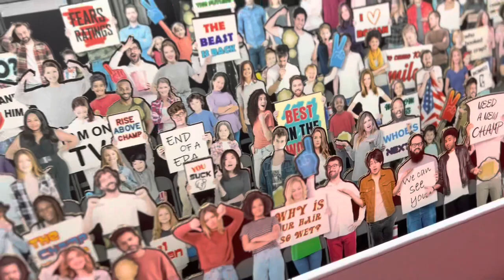Extreme-Sets Arena Section Pop-Up Diorama 1/12 Scale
PRODUCT DESCRIPTION

Any arena event relies heavily on the energy of the crowd, and the Multiverse collection is about to get even more crowded with the addition of the new Arena Section Pop-Up Diorama. You can now bring your action figure photos to life with a whole new crowd thanks to this brand new section. Every fan has a fresh look that emphasizes the audience as a crucial element in every toy shot. Building multiple sections with the Arena Section Pop-Up allows your action figure collection to have the proper audience to showcase your artwork.

PRODUCT FEATURES

    Made of cardboard
    Featuring a perfect backdrop for wrestling collections
    Simply amazing and a dream come true for any wrestling fan
    Pushing perspective like never before
    With more detail than ever before (fans holding signs, accessories and belts)

    One (1) 36 inches wide x 10 inches deep  x 20 inches tall fan box
    Six (6) rows of 3D fans
    Three (3) steps for fans support